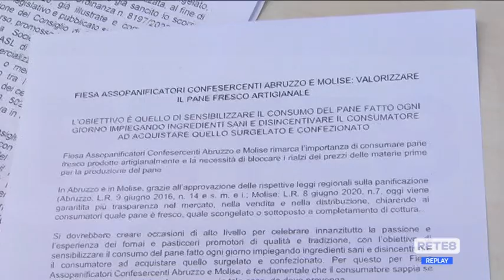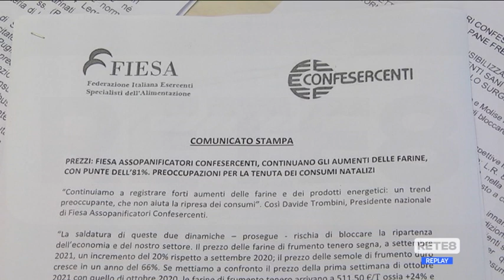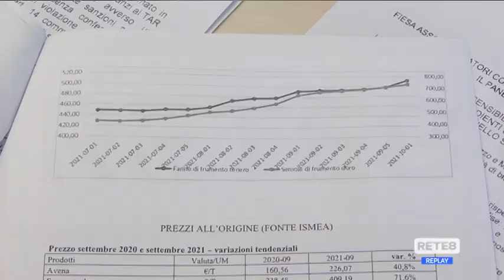Abruzzo - "Caro come il pane"